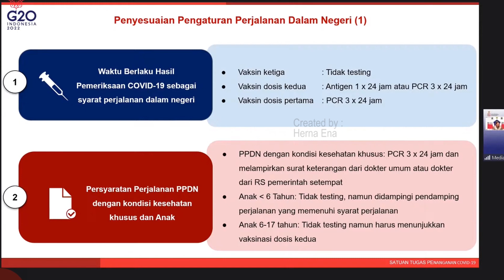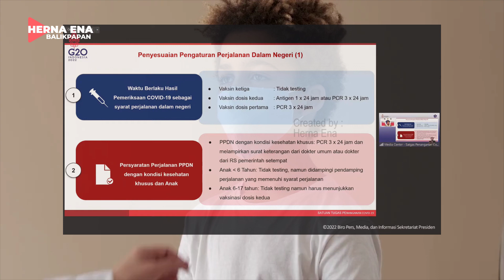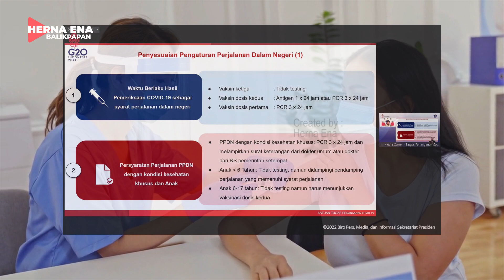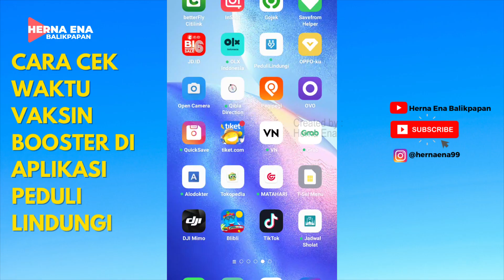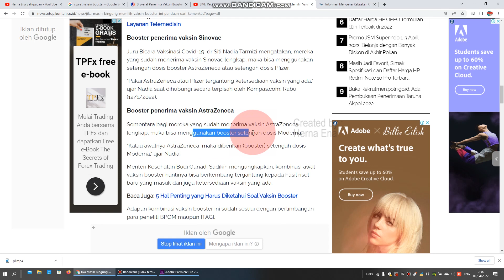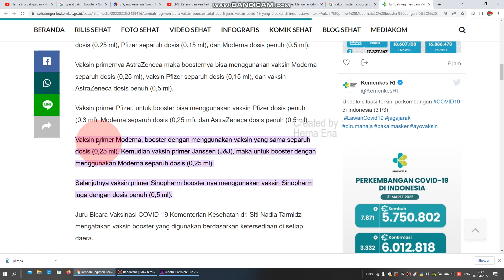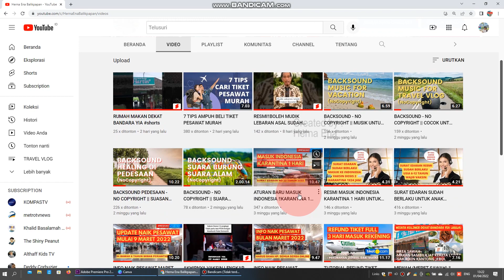SEMUA BISA MUDIK‼️SYARAT MUDIK LEBARAN TAHUN 2022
SYARAT MUDIK LEBARAN TAHUN 2022

Pemerintah memberikan kelonggaran untuk Mudik Lebaran tahun 2022, untuk yang belum vaksin tidak perlu khawatir, bisa menggunakan antigen/pcr, simak informasi selengkapnya divideo ini.

Bagikan video ini ke teman, keluarga atau kerabat kalian agar semakin banyak yang tau infonya. Semoga Bermanfaat.

Follow akun Instagram (sering update info seputar travel & pariwisata)
Rental Mobil Balikpapan Bisa Hubungi Instagram Bisnis Aq dibawah ini Guys:

Follow Tiktok (sering share info update seputar travel & pariwisata)

UNTUK PESAN TIKET PESAWAT & KAPAL Hub (Nomor Admin Travel Kantor) (Jika hanya ingin bertanya, bisa di kolom komentar YouTube sesuai Video, WA Admin Travel Hanya Khusus Jika ingin dibantu Beli Tiket untuk Berangkat.)